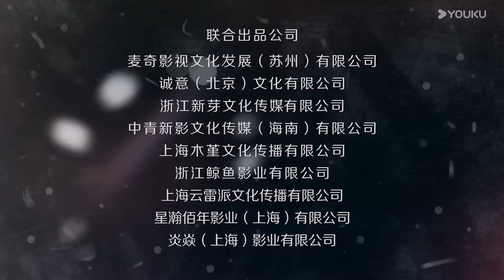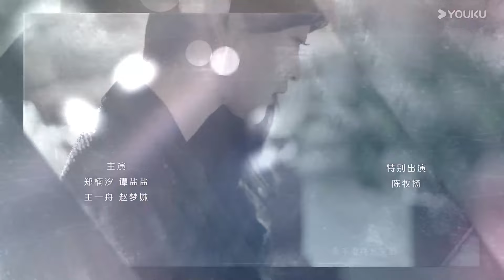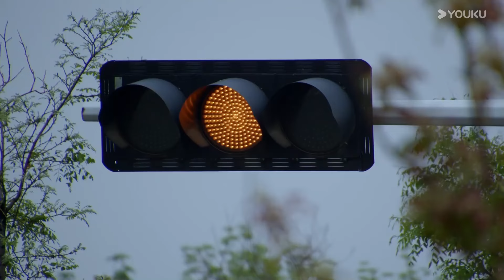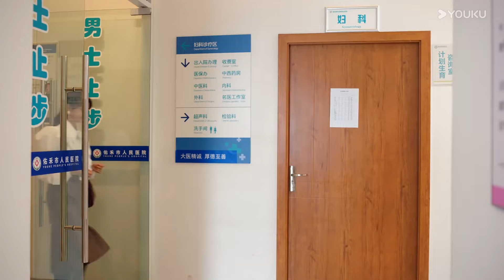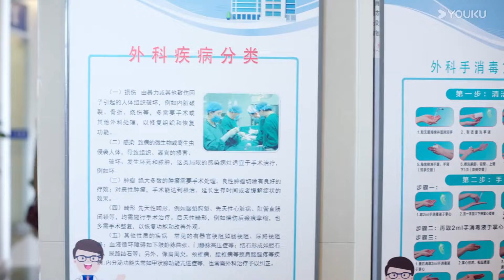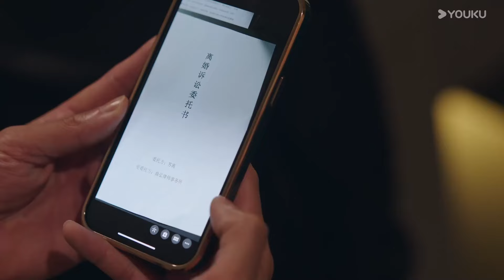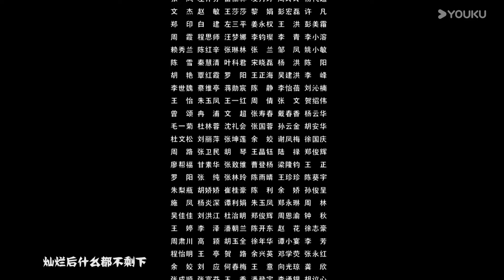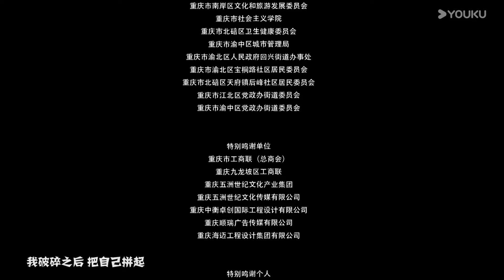【Full】EP06 | 婚姻攻略We All Lie | 何泓姗 | 李子锋 | 家庭倫理 | 優酷臺灣 YOUKUTAIWAN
★觀賞正片請移步優酷國際版APP，不管您所處何地都能享受《婚姻攻略We All Lie》全集多語種字幕噢，加入優酷國際版APP會員，更能搶先觀看更多會員集數！

【婚姻攻略We All Lie】知名編劇蘇離和當紅演員張書恆之間的甜蜜婚姻令人稱羨，但是這看似堅固的幸福卻在蘇離收到一條匿名信息，告訴她張書恆出軌開始，逐漸出現裂縫。隨着不斷深入調查，蘇離最終確定了老公出軌的事實，並且發現出軌的對象竟然是自己多年的閨蜜。面對友情和愛情的雙雙背叛，蘇離痛苦不堪。敢爰敢恨、冷靜容智的蘇離，當機立斷決定馬上離婚，但是在詢問律師後，發現張書恆名下因爲之前投資失敗幾乎沒有什麼資產，如果離婚，蘇離還要把自己的一半身家分給張書恆。無法接受的蘇離決定在準備好一切離婚手續之前假裝自己不知情，暫緩離婚，但又咽不下這口氣，偷偷開始了對老公和閨蜜的報復。在報仇過程中，蘇離找出了給自己發匿名信息的人，張書恆的女助理王剛剛。相處過程中，同樣不幸福的婚姻讓兩人惺惺相惜，在互幫互助的過程中，兩人的友情也越來越堅固。
🌕Starring: He Hongshan / Li Zifeng / Chen Muyang / Zheng Nanxi / Tan Yanyan / Wang Yizhou / Zhao Mengshu
🌕主演：何泓姍 / 李子鋒 / 陳牧揚 / 鄭楠汐 / 譚鹽鹽 / 王一舟 / 趙夢姝

00:00 優酷國際版網頁👉 現已上線！
02:00 下載優酷國際版APP爽看全集！

【FULL】一拍即合的我們 Hit It Off | 演員搭檔研習進階真人秀 HYGL